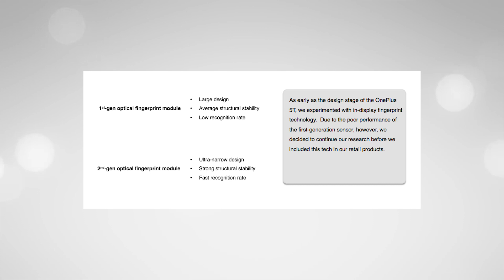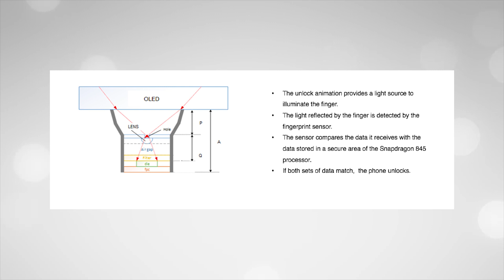Crazy Honor View 20 Camera, PUBG Vikendi Maps Live, Nokia 8.1, Pixel Lite XL, Galaxy A8S-TTN#280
Hello Friends Welcome to Tech News No. 280. Tech News Includes Nokia 8.1 India Launch and Price, Honor View 20 Will Launch With 48MP Camera, Redmi Note 6 Pro Will Go On Open Sale, PocoF1 Price Slashed, Samsung A8s Launched With Infinity-O Display, New Vikendi Map Is Live In PUBG and OnePlus 6T Screen Unlock Which Gets Better Over Time.

- Hum randomly choose karenge sabhi jawabon mese ek comment aur Rs. 100 ka Amazon Gift Voucher use denge

- Humein usi Tech News par comment kijiye hashtag TTTHWinner ke saath

Video Highlights
00:05 Nokia 8.1 Is Finally Launched In India.
01:09 This Is How Sargo And Bonito Will Be!!
01:58 Honor View 20 Will Sport 48MP Camera??
02:51 OP6T Screen Unlock Which gets better over time??
03:36 Isn't It Too Early For Open Sale?
04:08 Redmi Note 5 Is Still Alive.
04:28 PocoF1 Is Now Available Under 20K.
04:53 First Smartphone With Infinity-O Display Launched.
05:33 New Vikendi Map Is Live On Test PC's!!

Credits
Source: